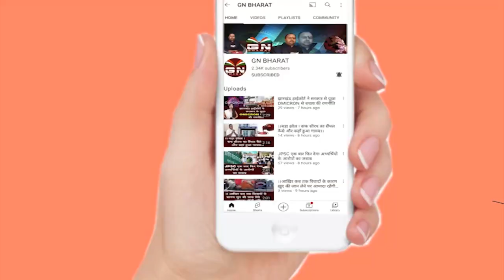पंचायत सचिव अभ्यार्थी कल घेरेंगे विधानसभा || Panchayat Sachiv Abhyarthi || Jharkhand Vidhan Sabha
पंचायत सचिव अभ्यार्थी कल घेरेंगे विधानसभा